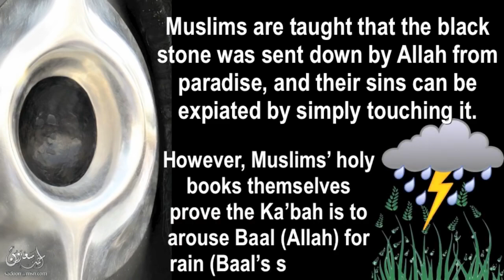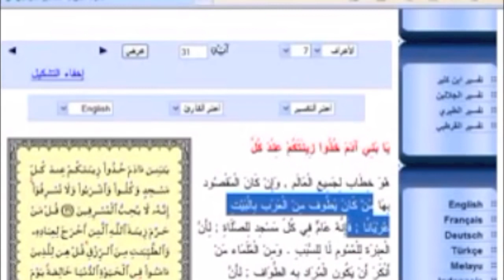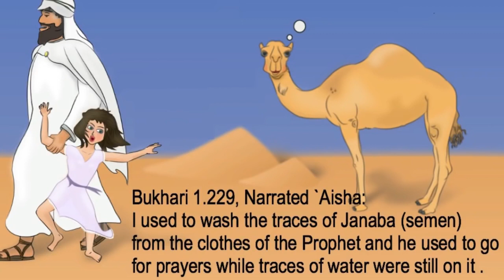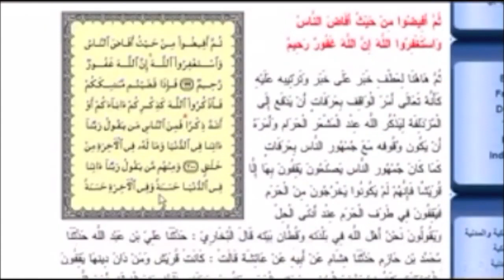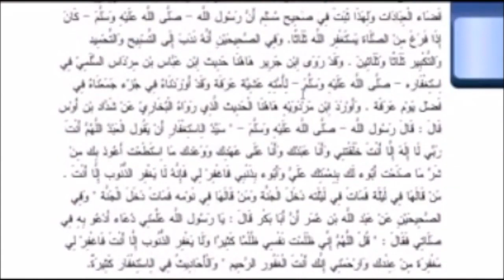(18+) THE PAGAN GOD WORSHIP - CHRISTIAN PRINCE